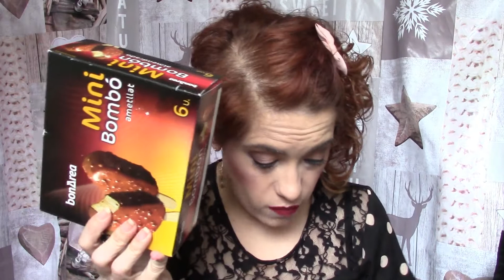Compra semanal para dos personas en BONAREA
Me gusta de vez en cuando contaros qué productos compramos de comida para mi chico y para mí, por eso hoy te enseño nuestra compra semanal para dos personas en Bonarea.

Bonarea es un supermercado que solo se encuentra en Cataluña y está especializado en carnes, ya que tienen ganadería y mataderos propios, aunque también tienen otros productos de alimentación para el desayuno o pastas, gominolas y congelados, además de verduras, comida preparada y alguna cosa más.

En nuestra compra semanal verás principalmente productos de carne y, también algunos para el desayuno.

Esta vez confiamos en productos que compramos siempre y otros que es la primera vez que confiamos en ellos.

¡Conócelos!